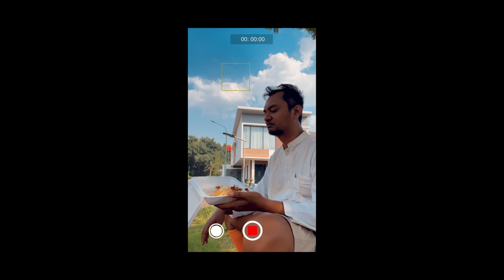ROHING YA?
Djenggo merasa keberatan Rohing dibantu Maell, karena mirip dengan pengungsi yang tidak tau diri di kampung halamannya yaitu Aceh.